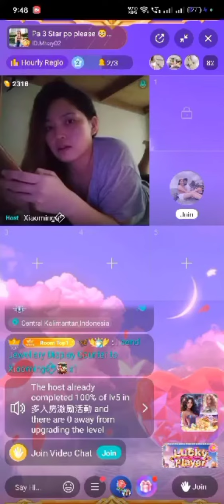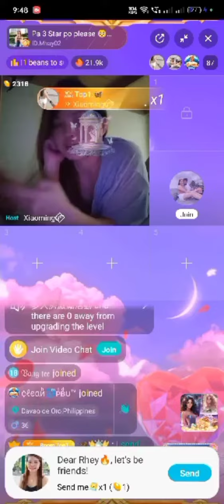Tara at mag party live ||Bigo live||irene vlogs